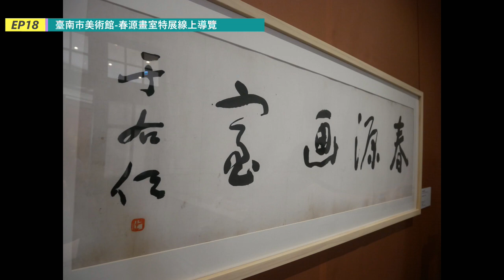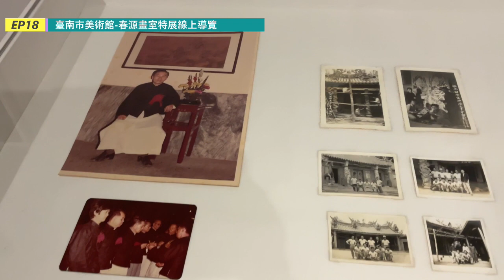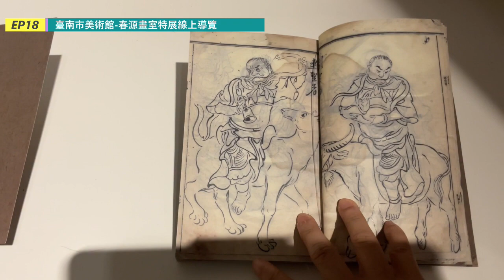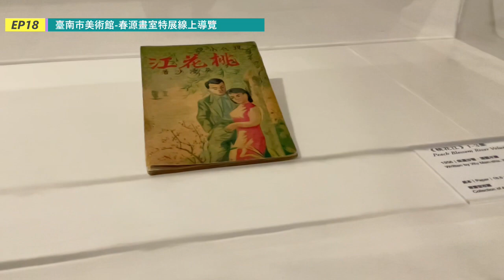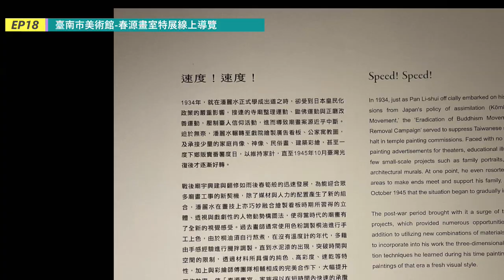EP18【從聲音到實踐】臺南市美術館《春源畫室》特展線上導覽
打開CC可以選擇中/英/日文字幕唷！

春源畫室：畫師—詩人—劇作家—承繼者
Crescendo: Three Generations of Tshun-Guân Art Studio
展覽期間 2023/06/22 ~ 2023/11/12
展覽地點 臺南市美術館一館2樓

歡迎聆聽今天的【從聲音到實踐】臺南市美術館《春源畫室》特展線上導覽
Podcast 連結

策展人簡介
蕭楷競 Hsiao Kai-Ching
現任臺南市美術館展覽企劃部專員（2018-）
國立臺南藝術大學 藝術史評博士生
英國里茲（Leeds)大學文化創意產業學系碩士
曾任職於都市藝術工作室、加力畫廊、英國Left Bank Leeds藝術空間

莊雅雯 Chuang Ya-wen
現任臺南市美術館展覽企劃部組員（2021-）
曾經服務於國立台灣美術館、第十三屆台北數位藝術節、台北大內藝術節。